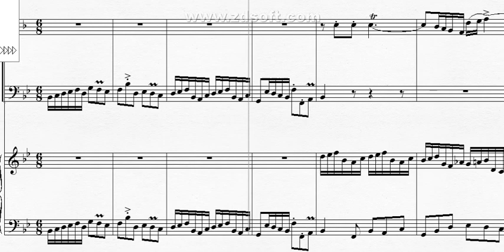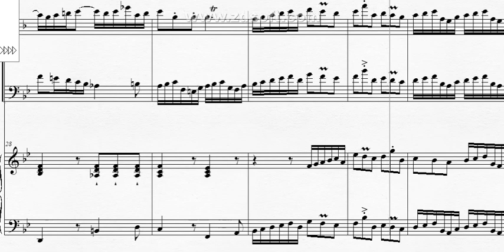DOK 1.58 - Ávila para Trio [Canzone] (Bb) - Allegretto